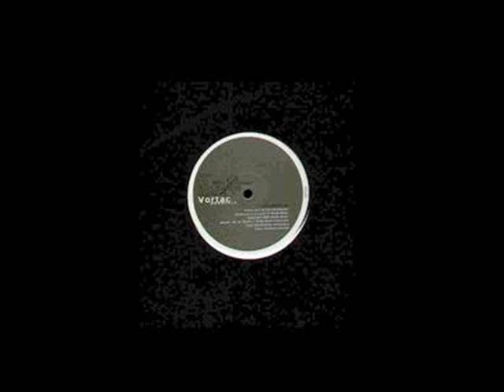Hardcell - Vortac B1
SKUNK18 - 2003